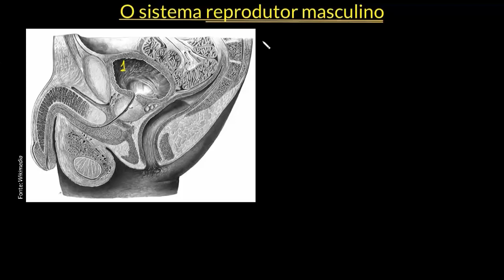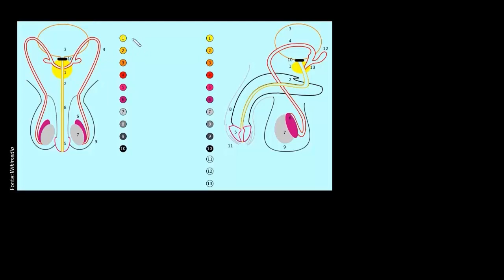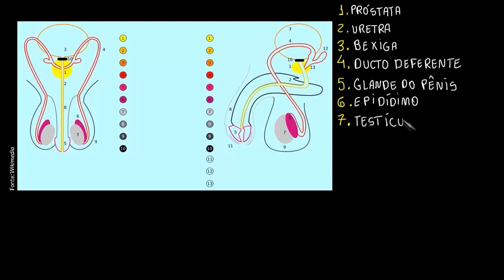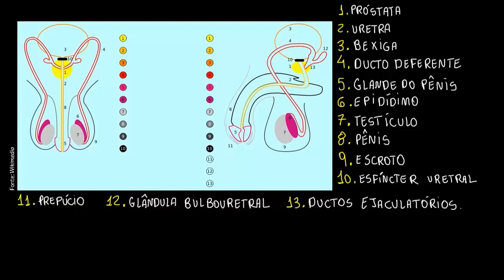O sistema reprodutor masculino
Nesta videoaula mostramos um panorama geral do sistema reprodutor masculino, ressaltando a função de cada órgão.